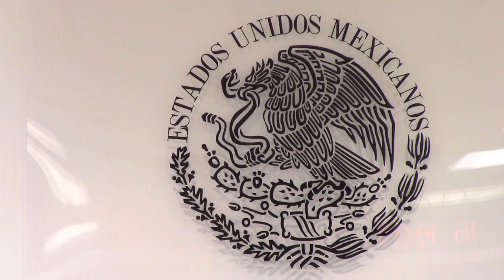Reunión de Comisiones | » Estudios Legislativos | 12 de May. de 2021 "Al término de la Sesión"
Reunión de la Comisión de Estudios Legislativos
Fecha: miércoles, 12 de mayo de 2021 "Al término de la Sesión Pública Ordinaria"
Asuntos a tratar:
» De Decreto que adiciona una fracción XIV al numeral 2 del Artículo 6 de la Ley para la mejora Regulatoria en el Estado De Tamaulipas.
» De Decreto por el que se derogan los artículos 79 y 80 de la Ley de Hacienda para el Estado de Tamaulipas.

Segundo Periodo Ordinario de Sesiones | Segundo Año de Ejercicio | LXIV Legislatura